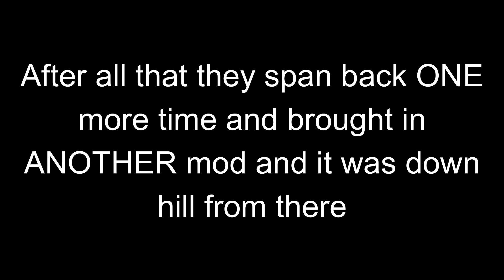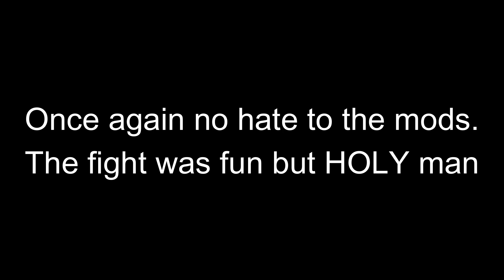Deepwoken | Fighting A Mod Guild